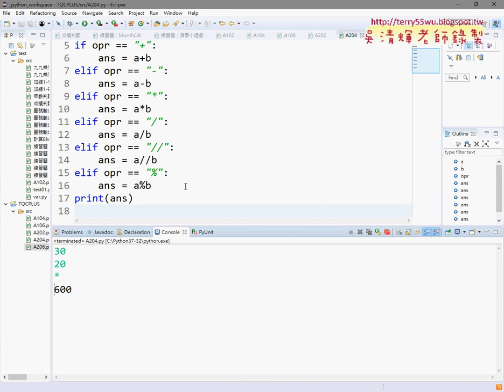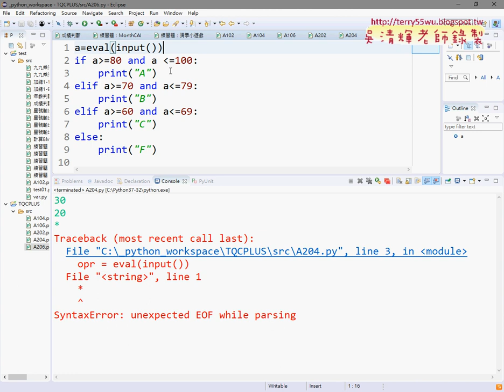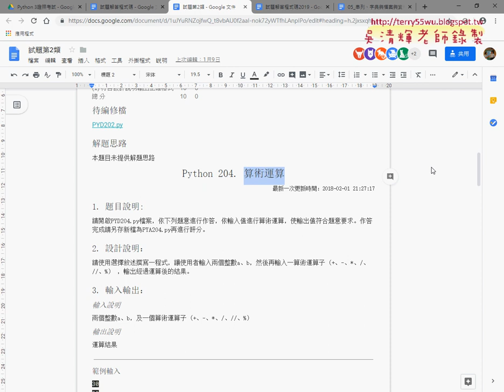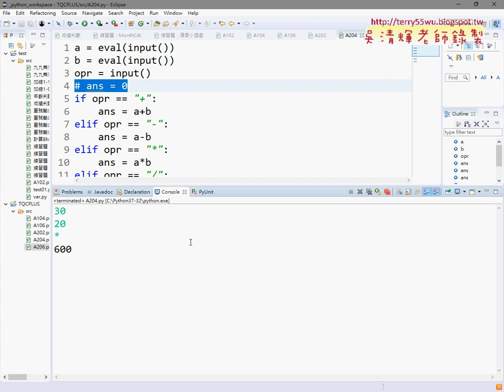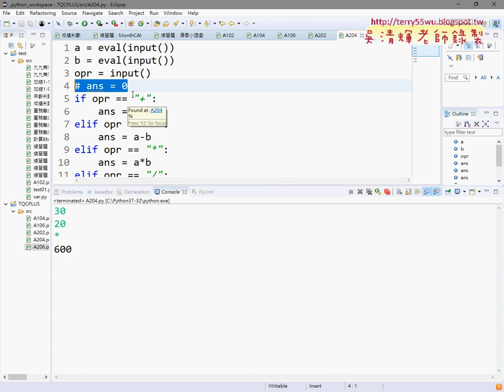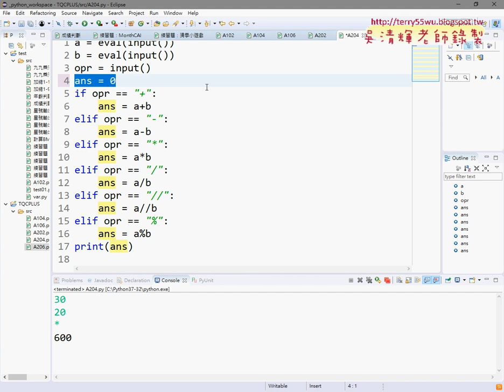06 證照204算術運算與206等級判斷